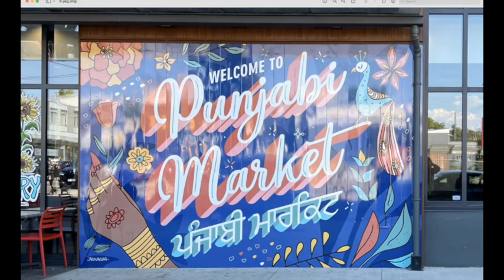VocalEye Almost Live #157 | Punjabi Market Murals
VocalEye Almost Live host Amy Amantea is joined by acclaimed visual artist Jag Nagra, and curator Jas Lally.

Join us for descriptive highlights from our summer tour of Vancouver’s Punjabi Market murals. This tour was a collaboration between The Punjabi Market Collective and VocalEye.

0:00 -- Title card intro
1:43 -- Land Acknowledgement
5:28 -- Pre-show Introduction with Amy, Jag, and Jas
27:03 -- Jee Aayan Nu: Welcome to Punjabi Market by Jag Nagra
34:36 -- Interconnected by Diamond Point
42:15 -- A Love Letter to Mithai by Sandeep Johal
52:25 -- Shahi Tukra by Minahil Bukhari & Mustaali Raaj
59:19 -- Kohinoor, Where Are You? by Jessie Sohpaul
1:07:02 -- Uprising Sonata by Mohadese Movahed
1:17:44 --  ਮੋਰ (Peacock) by Sunroop Kaur
1:29:09 -- Conversation and Q&A

We gratefully acknowledge the support of Metro Vancouver's Regional Cultural Project Grants program for making our descriptive tours possible this season, online and in-person.